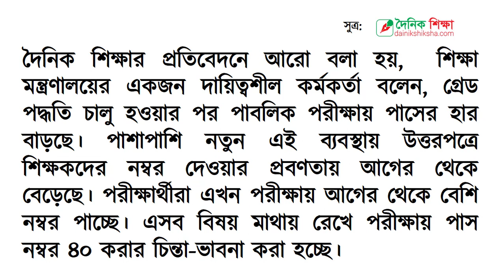Latest Education Update ।। এইচএসসি পর্যন্ত পাস নম্বর ৫০ ।। শিক্ষা সংবাদ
জরুরি ঘোষণা ।।  শিক্ষা সংবাদ ।।Education update ।।
জরুরি_ঘোষণা  ,
শিক্ষা_সংবাদ ,
Education_update ,
Class_6  ,
Class_7 ,
Class_8 ,
Class_9 ,
৬ষ্ঠ_শ্রেণি ,
৭ম_শ্রেণি ,
৮ম_শ্রেণি ,
৯ম_শ্রেণি ,